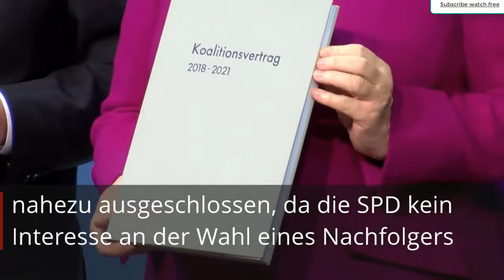YouGov-Umfrage- Mehr als ein Drittel der Deutschen für vorzeitigen Merkel-Abgang